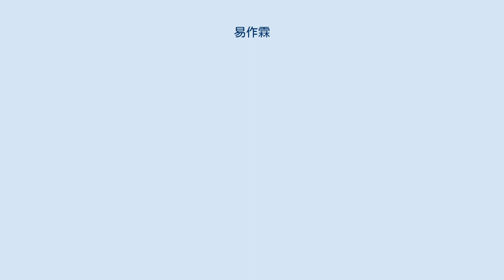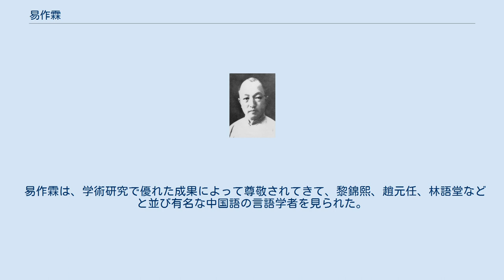易作霖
易作霖（えき さくりん、1897年7月19日 - 1945年3月29日）は民初の言語学者、教育者、慈善家。
号は剣楼。
 1897年、清国の通州（南通）地方の学者の家庭に生まれた。
子供の頃、彼は何ごとも習得が早く、中国の古典にも精通した。
後に、通州師範学校に学び、卒業した。
 1920年、上海の有名な中華書局で編集者として働いた。
翌年の三月から、黎錦暉、陸衣言、沈問梅と共に、上海国語専門学校の教授に採用された。
 1923年、国語統一準備委員会の任命により、黎錦熙、趙元任、林語堂などといった全国的に有名な学者と共に、国語ローマ字研究委員会のメンバーになった。
 その後、徐々に学界からフェードアウトし、国民教育や慈善活動に専念した。
小学校、高等学校の校長、南通県視学官、江蘇省視学官などを歴任した。
質の高い教育を確保するため、様々な法律や規制を厳格に実装した。
 1930年、通州貧児院という慈善団体を設立した。
ここで、貧しい家庭の子供たちは基礎教育を受けて、簡単な技術も学んだ。
 日中戦争の中に、彼は日本の占領軍とその協力者に連携することを拒否した。
退却中の政府に続き、敵の手に落ちていなかった江蘇省北部で困難な条件の下で作業を続けた。
戦争が続くにつれて、ますます多くの学校が閉鎖した。
学校に行けない若者たちを助けるために、彼は江蘇省北部の姜堰で崇敬中学という学校を独力で再開し、校長を務めた。
彼は友人やよく知られる教師などに助力を要請した。
彼自身も中国語のクラスを教え、又、学生と一緒に毎朝の体操をした。
 二年間の過酷な勤務は彼の健康を奪い、深刻な病気で、1945年の春に死亡した。
 翌年、南通地元の名士たちは24人、記念宣言を発行し、追悼会を設置し、彼を「巨大な文学者、有名な教育者」と呼んだ。
 父親は易爻。
号は謙六。
母親は易王述厳。
兄弟姉妹は四人：自昭（弟）、企衡（弟）、静儀（妹）、滄粟（妹）。
1921年に結婚した妻は呉潔君。
これらの彼の家族は全て死去した。
子供達は五人：易愚（娘）、易坦（息子）、易魯（娘）、易烈（息子）、易洒（息子）。
 若い時、彼は積極的に中国語統一運動と新文化運動に参加した。
教育の分野では、標準中国語の文法と音声を教え、それを徹底的に研究する仕事に従事した。
学術的なアプローチは中国の古典と西洋の科学を統合したものであった。
鋭敏な観察力を持ち、分析も詳細であった。
理論的な原理を正確に使用して、実際の状況に応じて、頻繁に創造的な発明を行った。
 1920年、『中国語音声講義』という学術文書を発表した。
政府の教育省は、これを中国語音声学の授業と学習ための参考図書にさせた。
その中の"単一母音図"と"複合母音図"は、中国語の音声研究に於て初の試みであった。
三年前に、英国の音声学者のダニエル・ジョーンズによって発明された基本母音図と比較することができる。
 1921年、『五声論』という論文を発表した。
その中で、西洋の楽譜の読み方を元に、曲線で中国語の声調を記述する方法を始めて提案した。
それは、趙元任の1930年の声調記号の発明の前駆体として見ることができる。
その方法は今までも音声研究の中に広く使用されている。
 1924年、『中国語文法講義四回』という学術文書を発表した。
その本は、フレーズ の分類と説明、関連する構造の適用と区別、及び埋め込み文句の分類と分析について、同時代の似たような本よりも優れていた。
その中に頻繁に使用される、意味の特徴、意味の方向、文句の変換などの分析方法は、中国の文法学界で多年の後、徐々に人気を博した。
 易作霖は、学術研究で優れた成果によって尊敬されてきて、黎錦熙、趙元任、林語堂などと並び有名な中国語の言語学者を見られた。